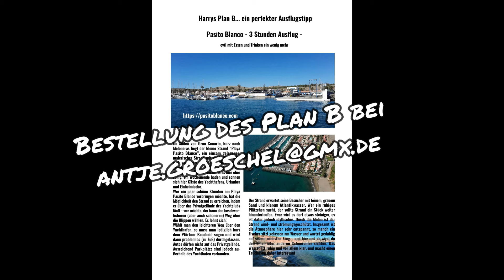Wetter 29.4.24 Maspalomas Gran Canaria Binter brachte Stimmung ins Stadion Bernabéu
Vier Flüchtlingsboote am Sonntag
Am Wochenende kamen je zwei Flüchtlings-boote auf Gran Canaria und El Hierro an. Insgesamt befanden sich 220 Menschen an Bord. Darunter auch ein erst wenige Monate altes Baby. Eine Person benötigte ärztliche Hilfe und wurde ins Krankenhaus gebracht.
Binter brachte Stimmung ins Stadion Ber-nabéu
Rund 25.000 Menschen genossen ein sieben Stunden langes, ununterbrochenes Musikpro-gramm. Rund 200 Mitarbeiter der Fluggesellschaft Binter, die sich besonders für die tägliche Verbindung nach Madrid eingesetzt hatten, durften das Konzert kostenlos besuchen.
NEUE BUSLINIE 38 VON GLOBAL BUS
Am Faro... Teil 11
📚 PLAN B: BESTELLUNGEN unter:
Viele Grüße Antje ...📚
@Rebellenwelle  - Abo und Like :)

Danke schön.